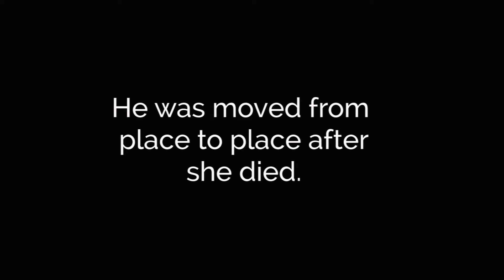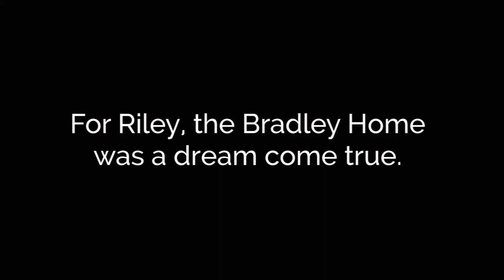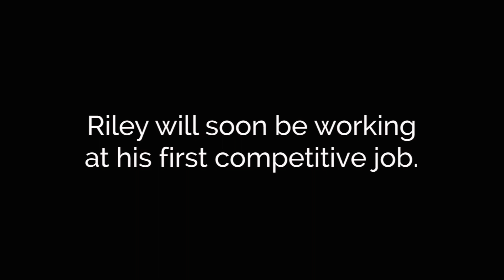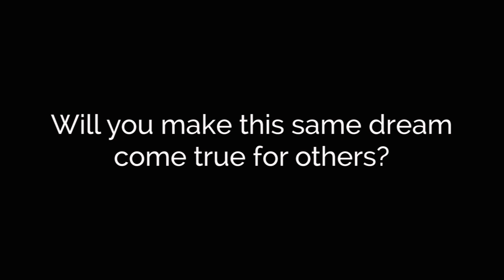Hopes & Dreams: Life of Riley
Your support makes stories like this possible.

HopeTree's Developmental Disabilities Ministry provides an unparalleled environment for men and women with intellectual disabilities to lead the fullest lives possible. This is the story one such man who is truly living a full live.